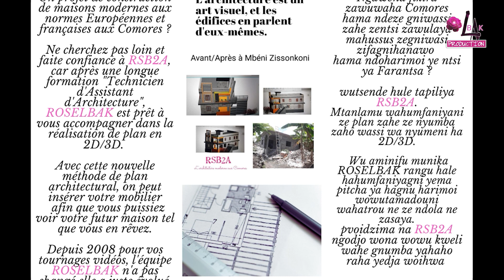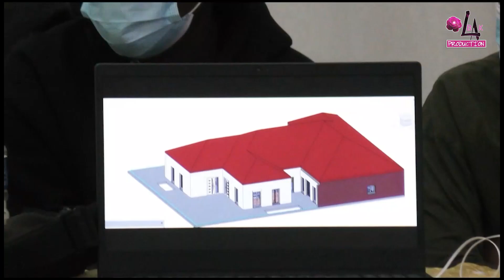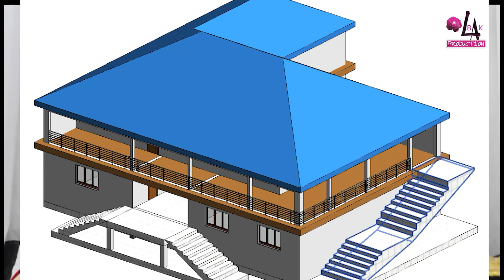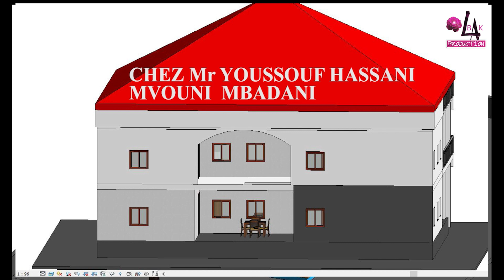SAID IBRAHIM ATTACHE DE MINISTRE DES FINANCES SUR OPERATION WAMBOUCHOU ET ELECTION 2024